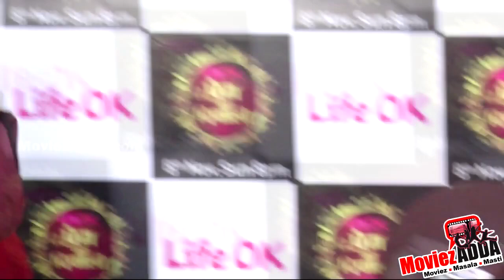Prem Ki Diwali | Life OK Diwali Special Event | Elli Avram, Anita Hassanandani, Shamita Shetty